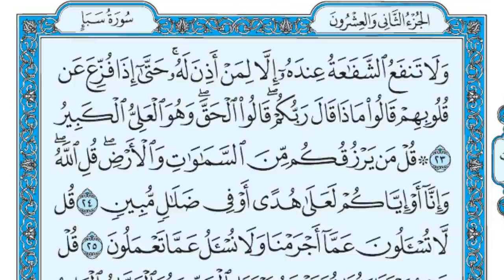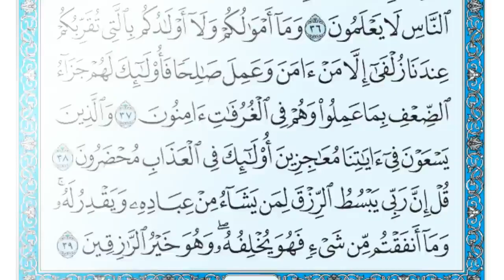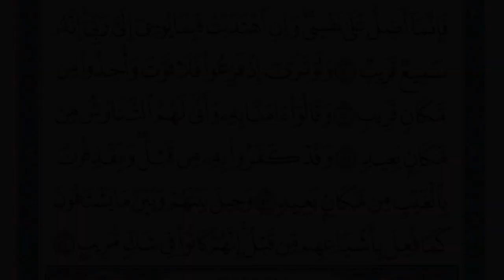سورة سبأ مكتوبة _ ماهر المعيقلي